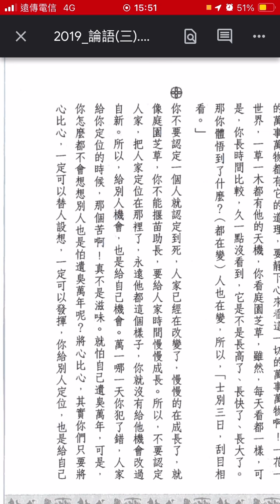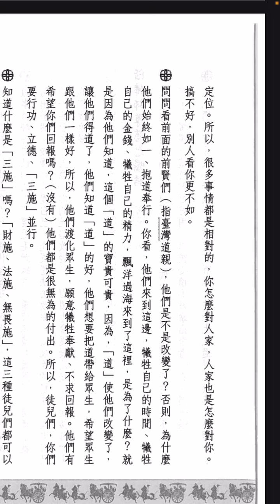論語聖訓三：266。你不要認定一個人就認定到死，人家已經在改幾了，慢慢的在成長了，就像庭園芝草，你不能揠苗助長，要給人家時間慢慢成長。所以，不要認定人家，把人家定位在那裡了，永遠他都這個樣子。